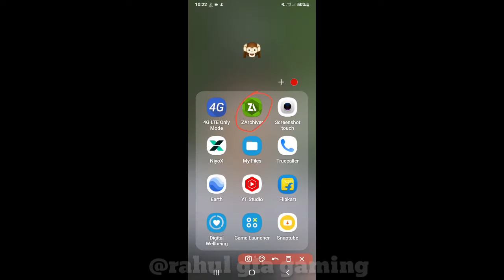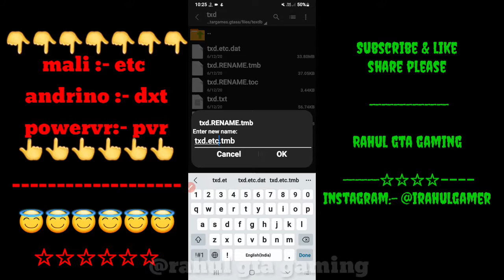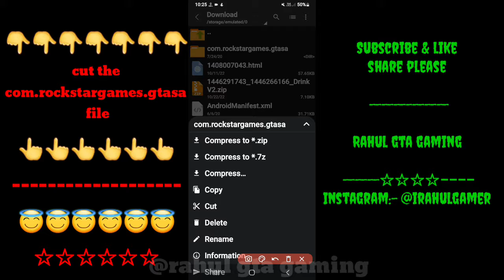GTA 6 NEXT-GENX GRAPHICS MOD Exotic Graphics For GTA SA Android [10MB] | Made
GTA 6 NEXT-GENX GRAPHICS MOD Exotic Graphics For GTA SA Android [10MB] |

 Made BY @AjGAMERX

Mod Cerdit:- @AjGAMERX ❤

✔Support All Android Version & GPU
✔Support GTA SA lite & Original Too!
✔Support GTA SA 1.08 & 2.00/AML

❌❌❌❌❌   Ignore Tags    ❌❌❌❌❌